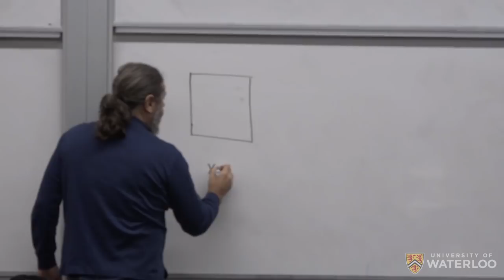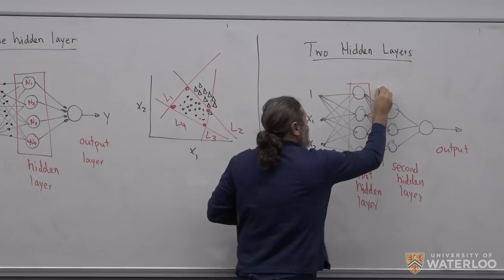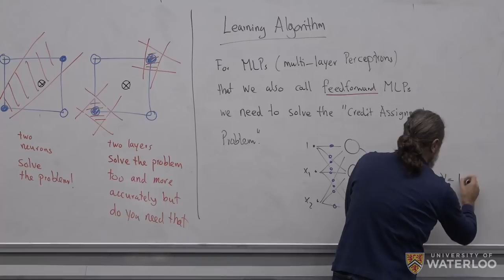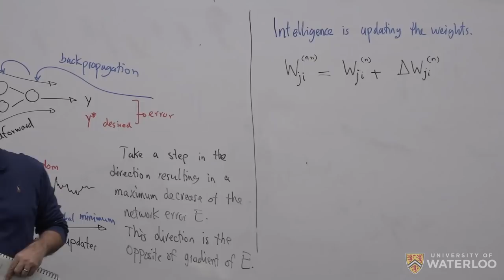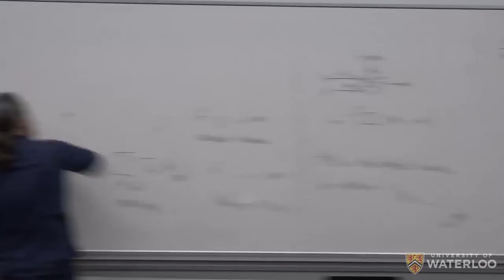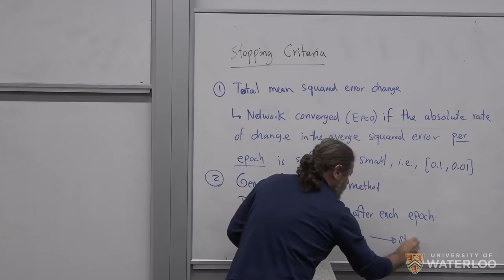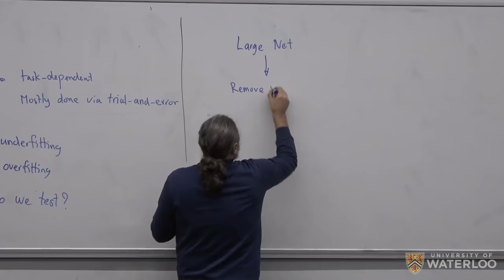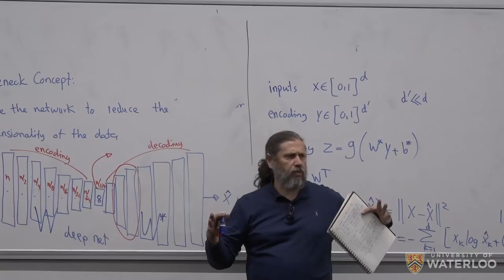Machine Intelligence - Lecture 11 (Backpropagation, Topology, Overfitting, Autoencoders)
SYDE 522 – Machine Intelligence (Winter 2019, University of Waterloo)

Target Audience: Senior Undergraduate Engineering Students

Course Outline - The objective of this course is to introduce the students to the main concepts of machine intelligence as parts of a broader framework of “artificial intelligence”. An overview of different learning, inference and optimization schemes will be provided, including Principal Component Analysis, Support Vector Machines, Self-Organizing Maps, Decision Trees, Backpropagation Networks, Autoencoders, Convolutional Networks, Fuzzy Inferencing, Bayesian Inferencing, Evolutionary algorithms, and Ant Colonies.

Lecture 11 - Backpropagation, Topology, Overfitting, Autoencoders